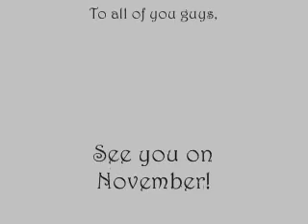Anuments trailer 2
Trailer for The AnumentS 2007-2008